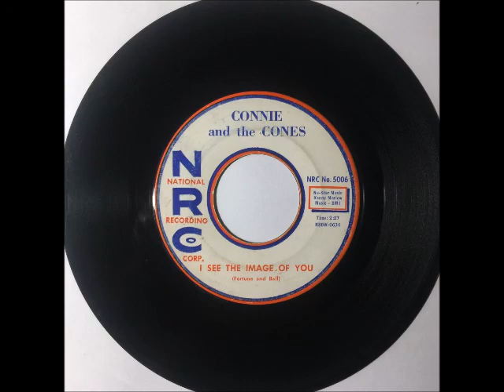Connie & The Cones - I See The Image Of You ~ teen doo wop teenage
1959. GREAT 2 SIDER.
Ken Cohen added: A very underrated group..their recordings on Roulette were terrific, and were basically ignored by the record buying public at the time. As with all the underappreciated records then it was the collectors who made them popular..thks